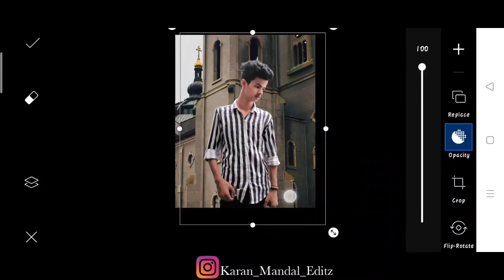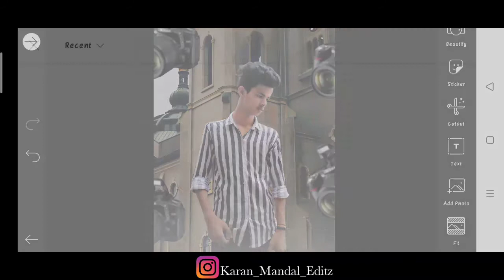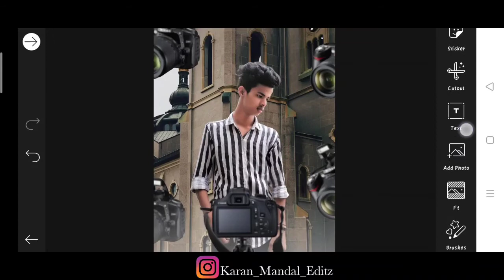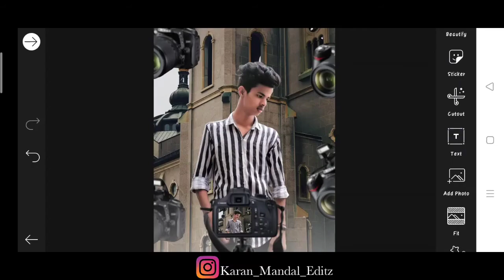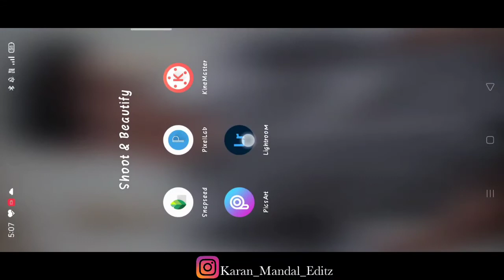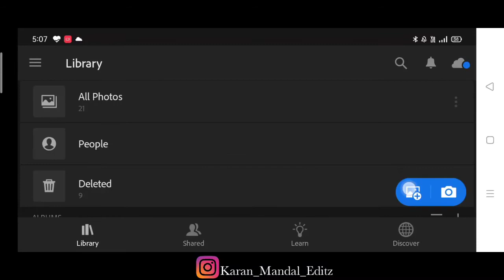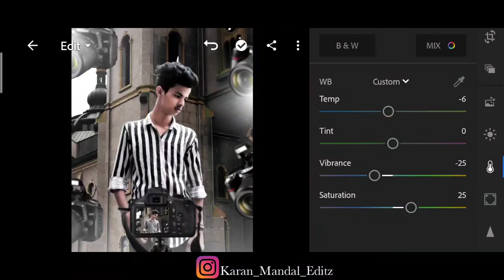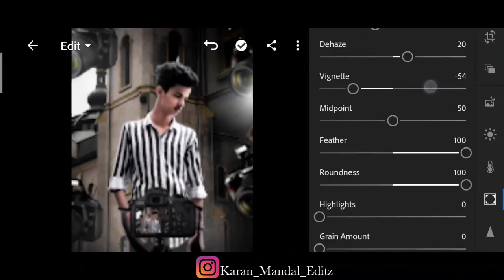3D DSLR CAMERA PHOTO EDITING TUTORIAL | KARAN MANDAL EDITZ | LIGHTROOM RETOUCH 2020 | PHOTOSHOP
3D DSLR CAMERA PHOTO EDITING TUTORIAL | KARAN MANDAL EDITZ | LIGHTROOM RETOUCH 2020 | PHOTOSHOP

✴️Your queries -

3D DSLR CAMERA PHOTO EDITING TUTORIAL | KARAN MANDAL EDITZ | LIGHTROOM RETOUCH 2020 | PHOTOSHOP